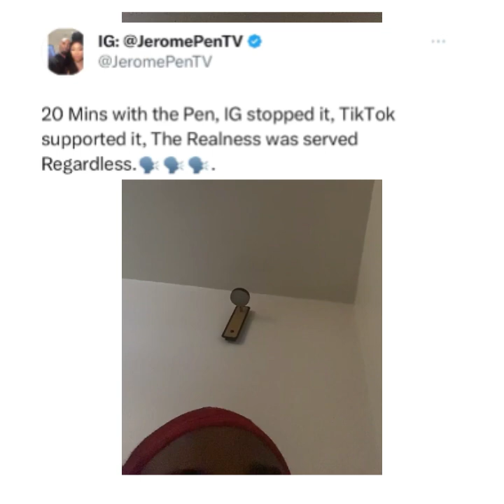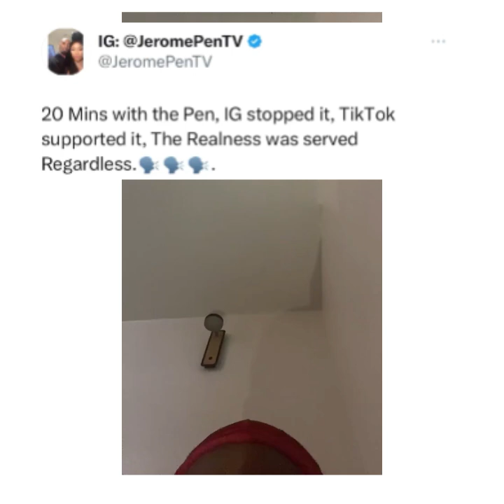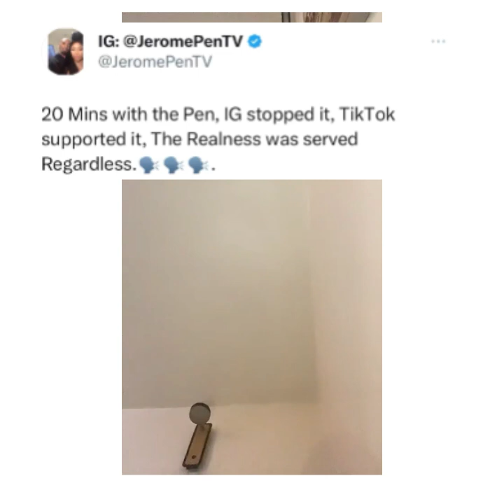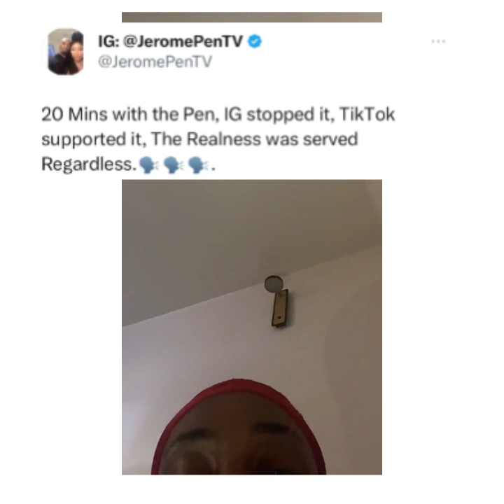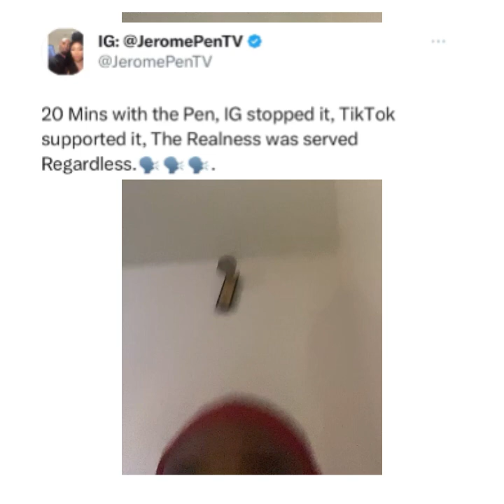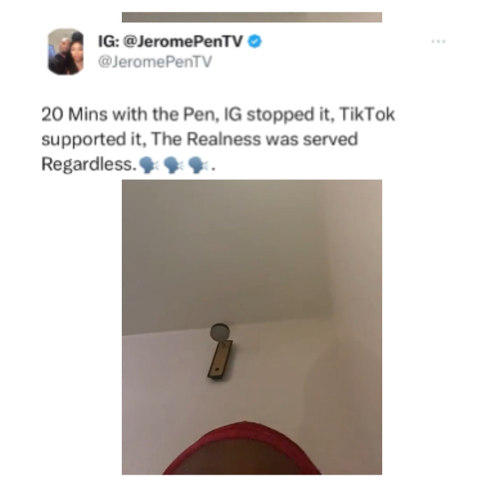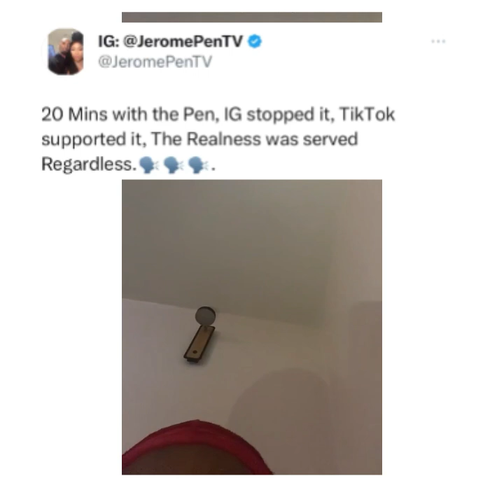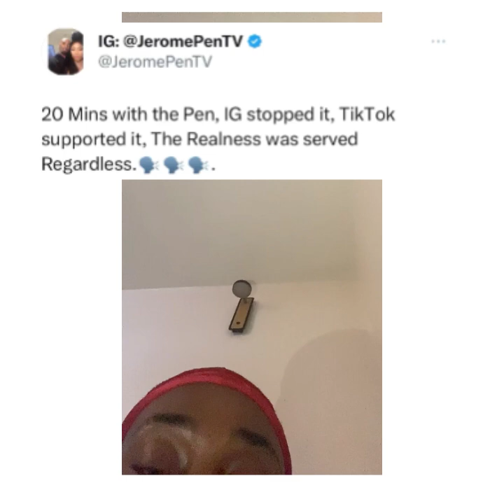Diddy & Jay Z going Jail while - Nicki dropping a New Album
The Pen Court is in ORDER !

Some people are sippin’ Tea ☕️
Some people are sippin’ Wine 🍷

20 Mins with the Pen speaking them Facts from JayZ & Diddy getting checked, Megan Thee Stallion Flopping on Deck and the Queen Nicki Minaj Pink Friday 3 Album Announcement shutting it DOWN while touring for Gag City Reloaded, OHKAAYH!!!.🦄🦄🦄.